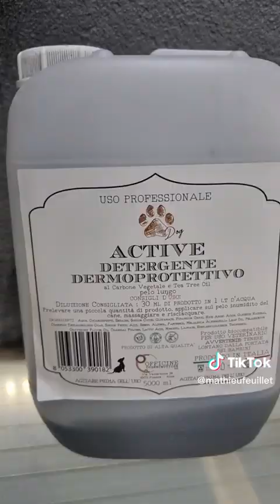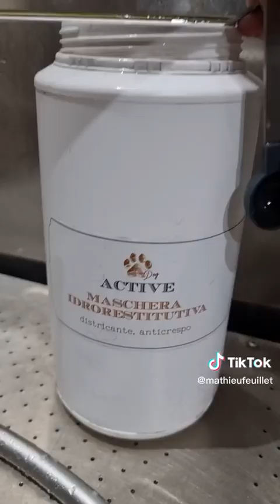Protocole Officine Cosmeceutiche France: Shih-Tzu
Voici un protocole pour le bain d'un shih-tzu pour une coupe ciseaux avec les produits Officine Cosmeceutiche France
- spray Hydratant démêlant en premasque